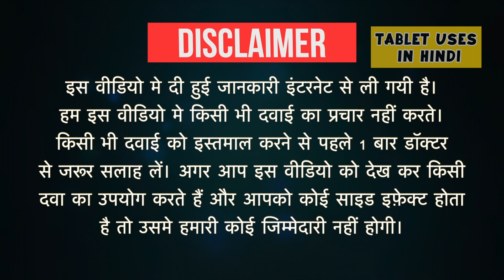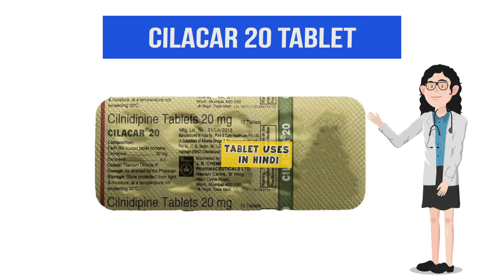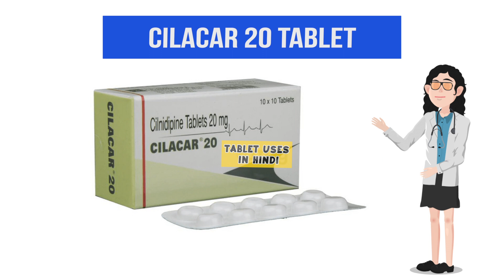Cilacar 20 Tablet Uses in Hindi | हार्ट अटैक | Side Effects | Dose 💊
Cilacar 20 Tablet Uses in Hindi | Side Effects | Dosage